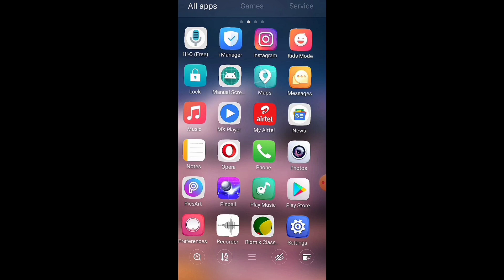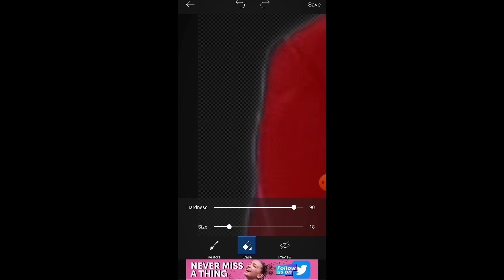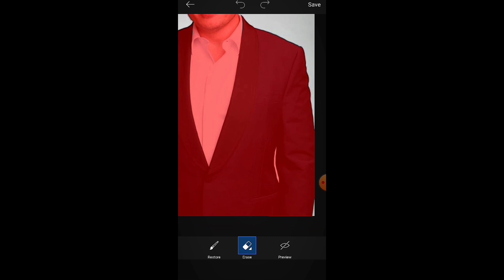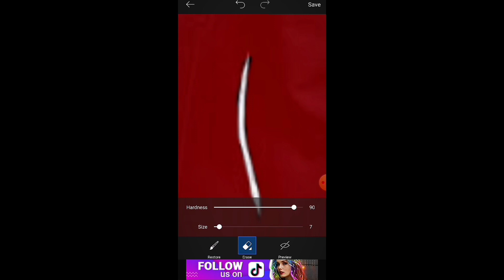How to Remove Background from any Picture with Picsart | Picsart Editing Tutorial | Easy way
In this video we will show how to remove background from any kind of picture using the mobile app Picsart. There will only some simple steps to do the process. যে কেউ খুব সহজে এখান থেকে শিখতে পারবেন।
ধন্যবাদ।